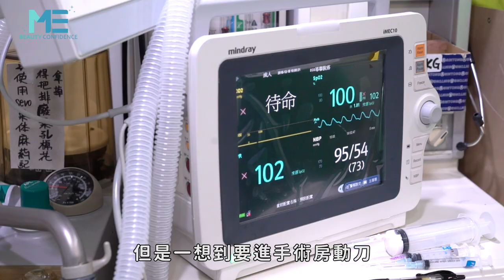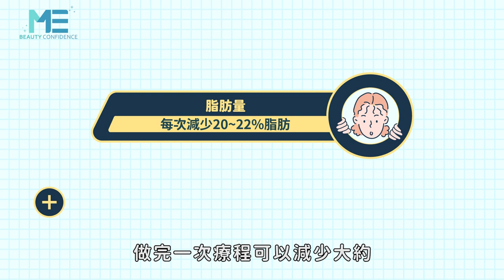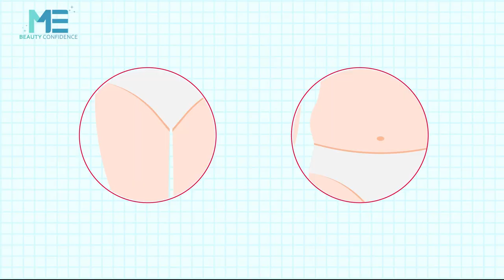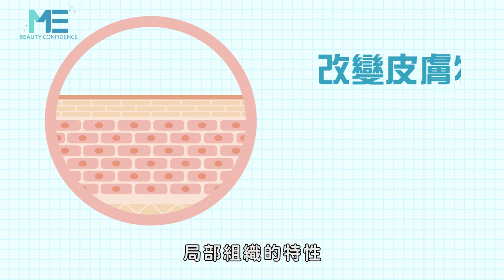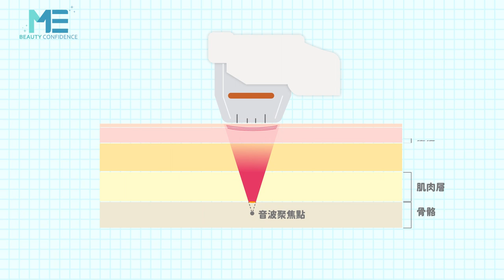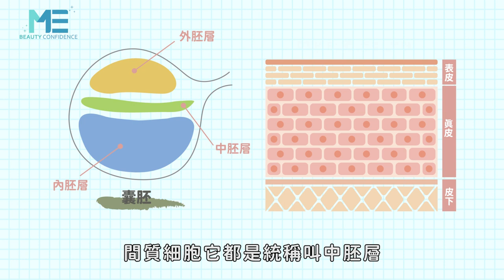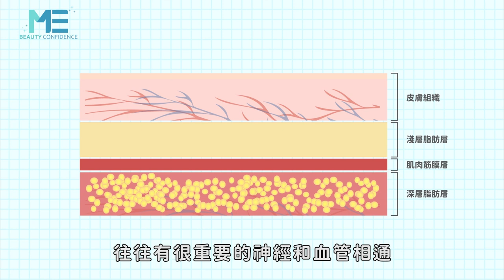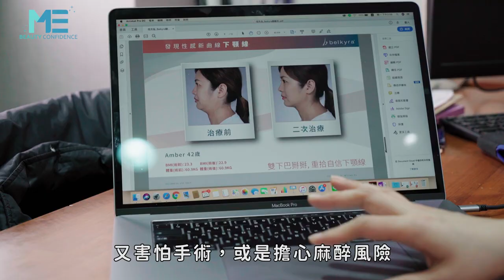減脂｜免侵入減脂全攻略！想脫魯就先來減脂瘦一波 ft.皮膚科葉斯維、王修含、呂佩璇醫師【ME美醫誌】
想抽脂但卻害怕見血或是手術失敗嗎?膽子不夠可以打擊脂肪嗎?不用煩惱!有鑒於醫美科技不斷進化，各種無需動刀的非侵入性減脂儀器紛紛問世，包括冷凍減脂、隔空減脂、聚焦超音波以及消脂針的運用，各項療程專門針對局部脂肪堆積地方來做治療，依個人體質、病灶、個人期望和醫師給予的建議而有所不同，民眾不妨透過本集的免侵入式抽脂專題，一次掌握每項療程的精髓，選擇適合自己的方式，打造亮麗自信的完美體態。

各節重點：
01:14 非侵入式：冷凍減脂介紹
02:10 冷凍減脂的施術間隔與部位
03:03 冷凍減脂儀器介紹及施術中患者感覺
03:51 隔空減脂介紹
04:50 隔空減脂施術中患者感覺
05:16 冷凍減脂與隔空減脂交互使用與比較
06:32 不適接受的族群
07:10 聚焦超音波的介紹
09:20 局部麻醉影響超音波減脂效果不適
09:50 音波減脂術後照顧
11:35 消脂針介紹
13:15 消脂針的使用測試與劑量限制
14:15 淺層與深層脂肪抽脂限制
15:28 消脂針施打後的腫脹與硬塊
16:08 消脂針的施打風險與頻率
16:53 施打消脂針男女比與術後優勢

延伸閱讀
抽脂｜剖析抽脂原理 醫師帶你了解抽脂手術過程（含抽脂手術影片） ft.整型外科王祥亞、賴釗毅醫師【ME美醫誌】
痘痘｜痘痘究竟是毛囊炎還是青春痘？不要再搞混啦！ft.皮膚科呂佩璇醫師【ME美醫誌】